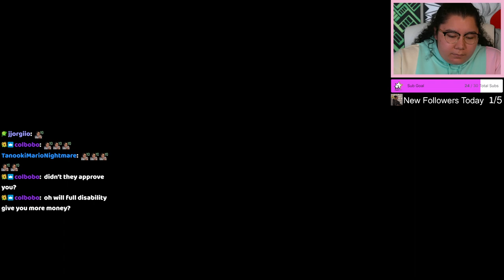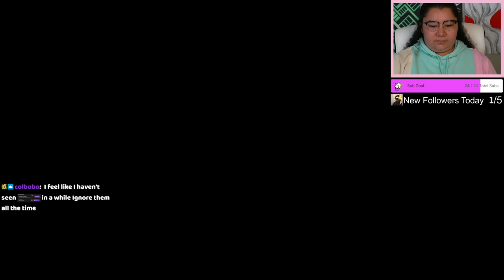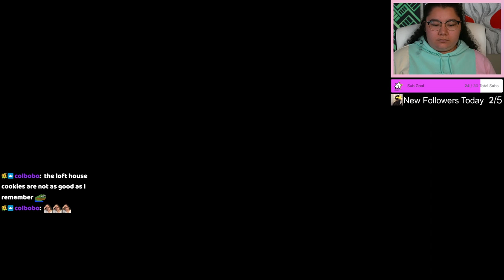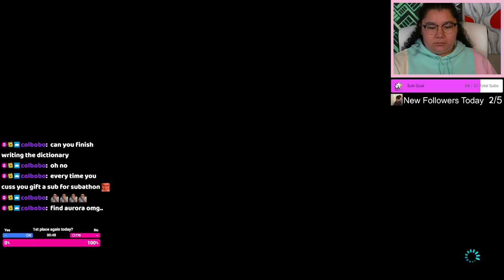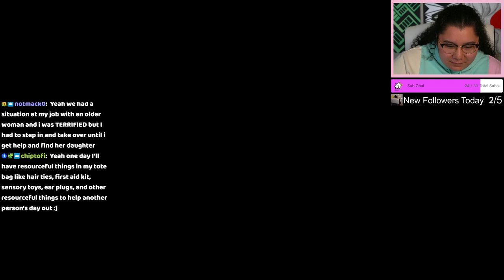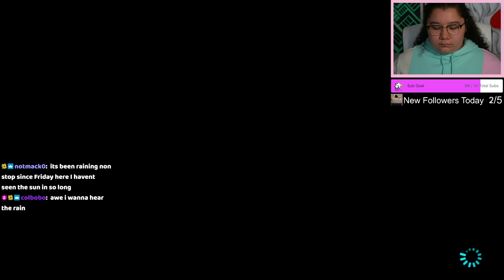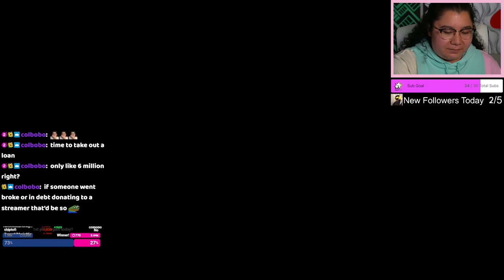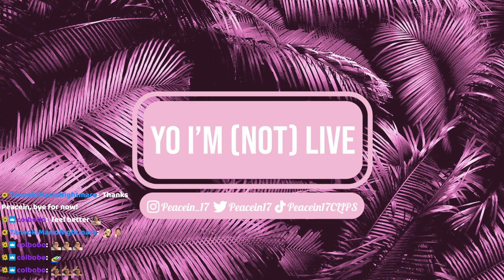9/26/23 pt2 I WILL FUEL YOU UP WITH LAUGHTER! - MK8 Deluxe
Stream crashed due to internet issues

Time Stamps
00:00:00 Tech Issues
00:02:30 MK8 Deluxe
01:39:00 Thanking Subs Calligraphy